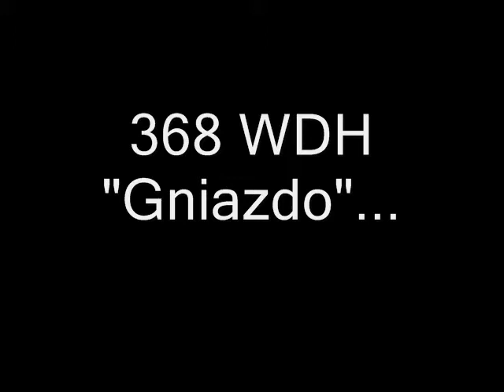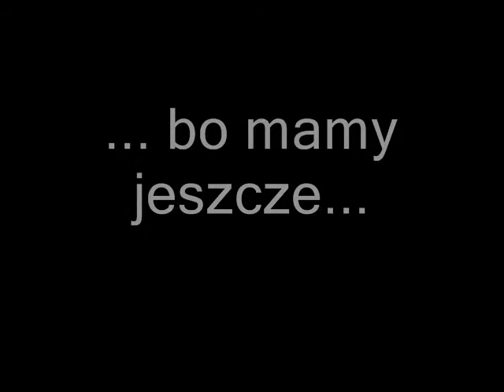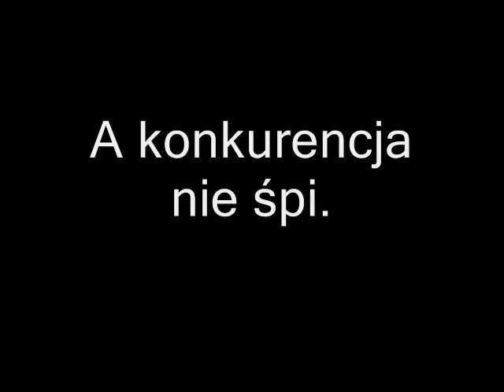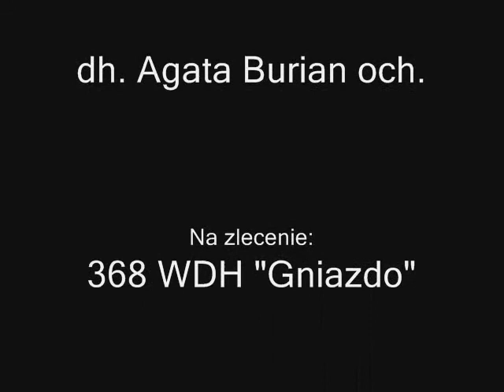Akcja Parking - Dh. Łukasz